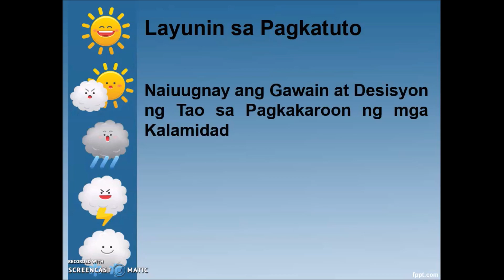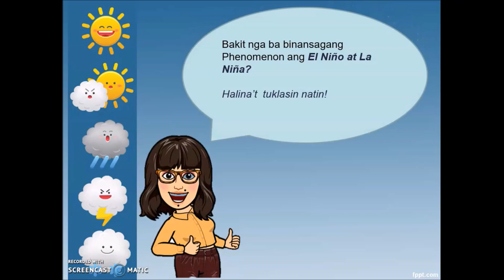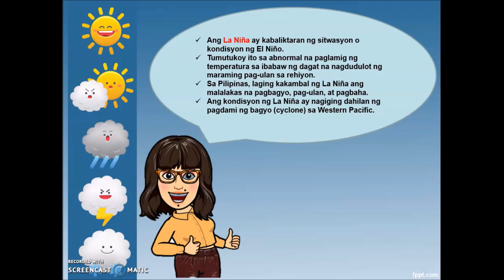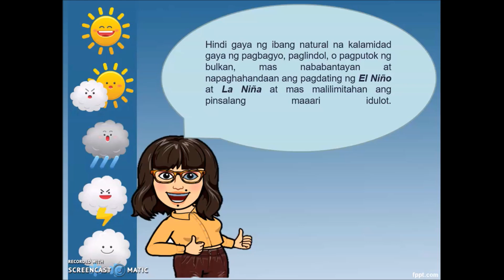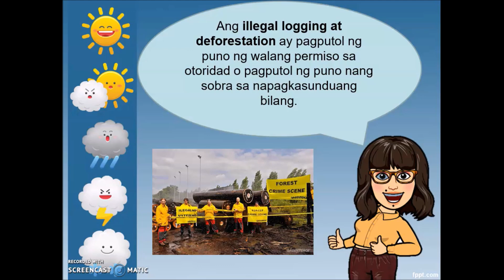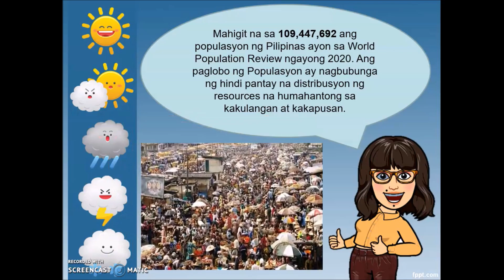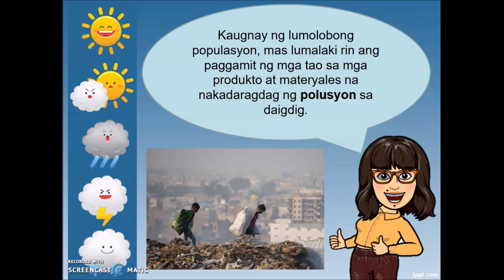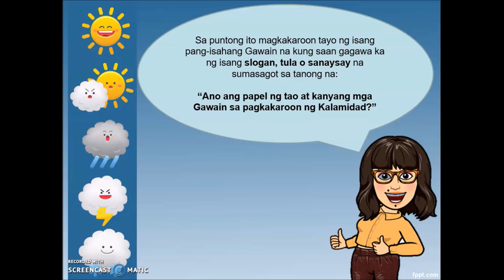Aralin 2: Sa Harap ng Kalamidad (Part 2)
Ang bidyong ito ay ikalawang bahagi ng paksang "Sa Harap ng Kalamidad."
Tinatalakay dito ang mga gawain at desisyon ng mga tao kung bakit lalong lumalala ang hagupit ng kalamidad.

Ang bidyong ito ay wala po vice record dahil po ang inyong lingkod ay paos.
Sana po nakatulong pa rin po sa inyo :)

Happy Teaching sa ating lahat po!